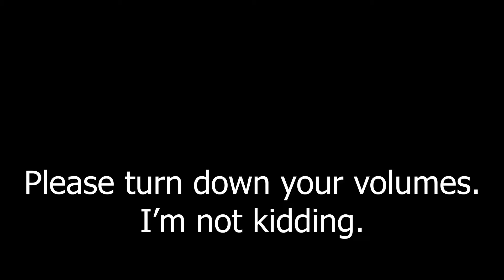Day 4 out of 7 Days to Die [PLEASE TURN DOWN YOUR VOLUME]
Hey guys, just a reminder that this is just a spam channel with poorly edited videos, here's a link to my main